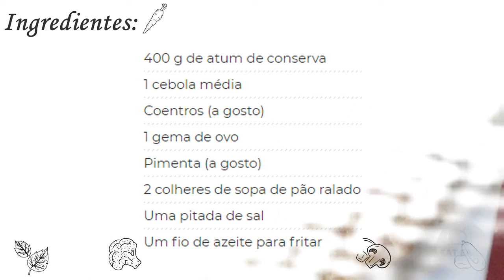HAMBÚRGUERES DE ATUM